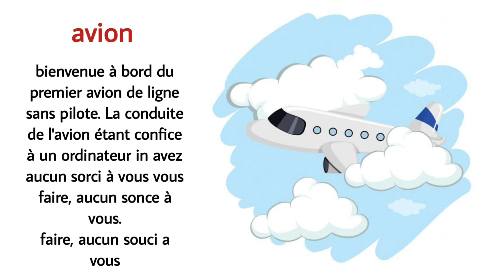poésie avion CP CE1 CE2